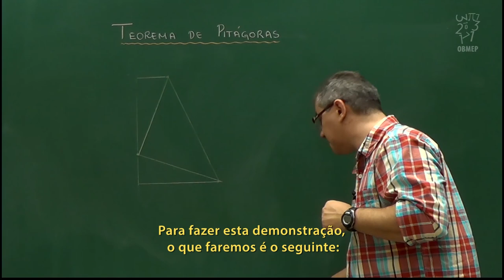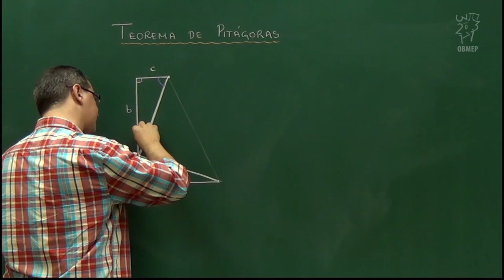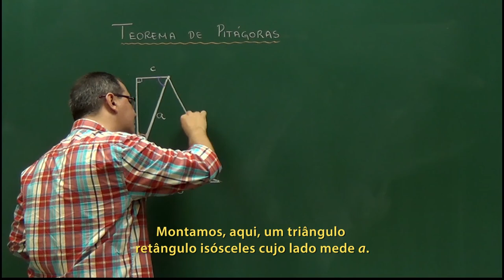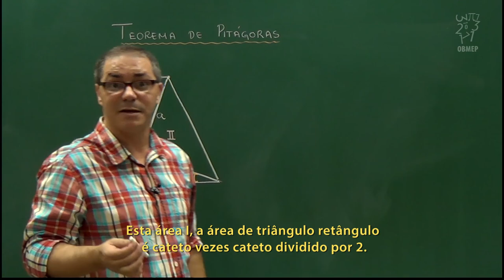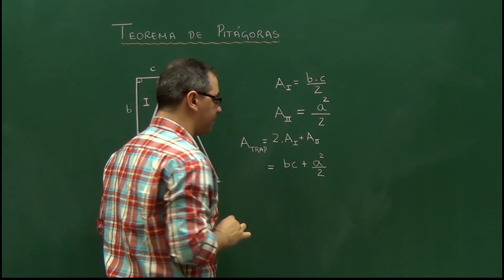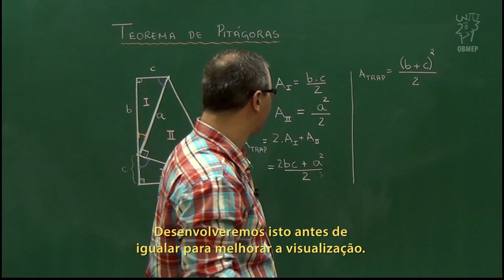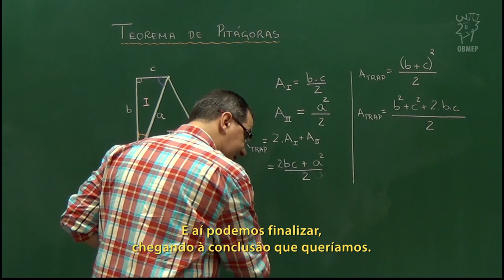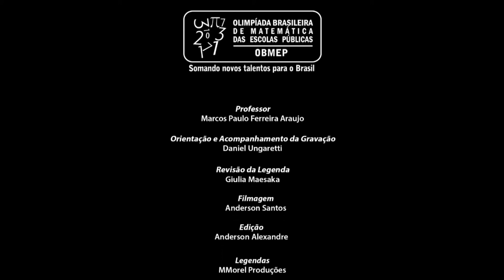T. de Áreas e Aplic - Aula 2 – 2ª Demonst: calculando área de duas maneiras diferentes - Legendado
Aula 2 – 2ª Demonstração: calculando área de duas maneiras diferentes

Apresenta-se uma nova demonstração do Teorema de Pitágoras, através do cálculo da área de um trapézio de duas maneiras diferentes.